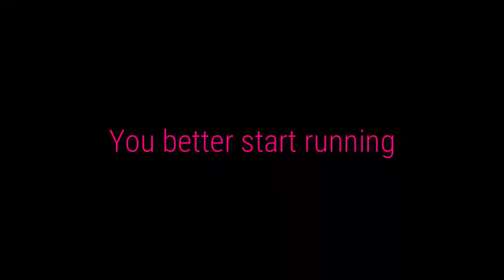[INVERTED AU: Hacker Route] Oh, we're JUST GETTING STARTED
Ý̴̭͕̦o̴͖̤̰͙͎͂͌͝ȕ̴͙͙̀̐͗ ̸̙̲͚̪̼́͛͑͝b̸̛̼͓̥̲͈ẻ̶̡̜̱̭̓͑͘ẗ̴̢̗͕͎͈́̎̃͌t̷̨͎̜̬̓̓̍͝ͅe̸̘̳͚͛ṛ̸̰̩͊ ̶̲͆s̸͓͛̈́̀t̴̢͉̭̮͇̎͝a̶̗̚͝ṟ̷̡̥́̌t̸̲̳̺̼́̇̾͜͝ ̶̡̛̼̰͙͉͂͛̌ŗ̵͙̹͐̚u̴̪̰̞͒͝n̷̥̹͈͓̄̊̿͜n̷̙̘̠̻͈͊ì̵͎̌́̈́̈́ñ̸̨̑g̴̺̳̘̯̀.̶̨̥̪̬͖̂̀̌̌͘